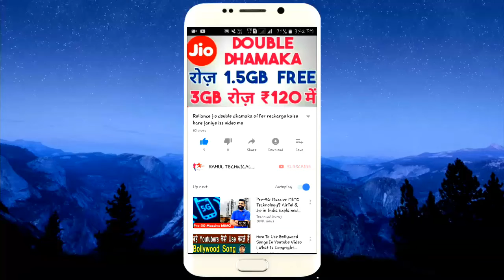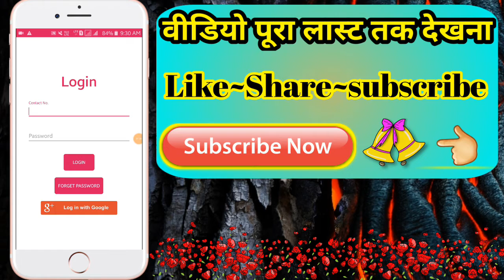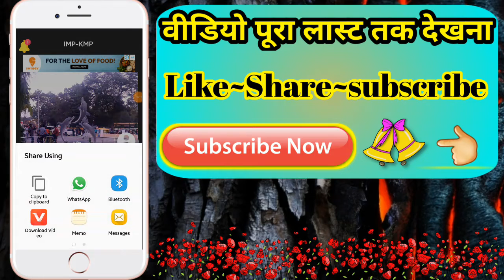Paytm New Self Earning App 2019,Best Earning App 2019,Task Earning App youtube,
Paytm new Earning App, Best Earning App 2019, Paytm Offer today, Make Money, Earning App, Earn Money from Smartphone, Self Earning App, India Tech YouTube, rahultechnicalrahulkumar,